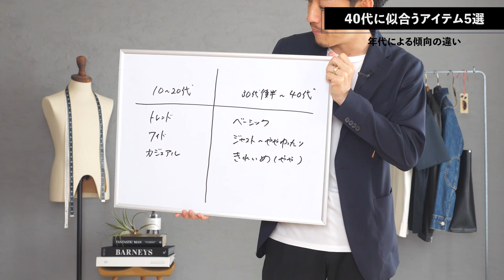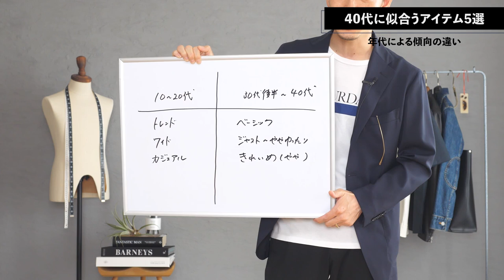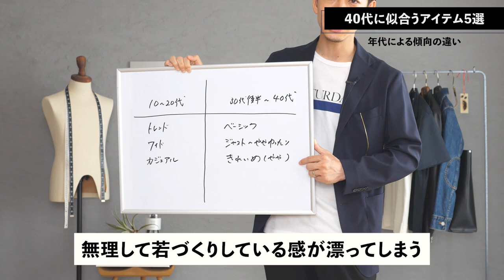【必見】40代男性が揃えるべき服はこの「5つ」だけでいい！？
▼おすすめのネイビーのジャケットはこちら！

▼おすすめのニットはこちら！

▼おすすめのオープンカラーシャツはこちら！

▼おすすめのイージーパンツはこちら！

年代によってどんな服が似合うかは大きく変わってきます。トレンドと定番のバランスの取り方も違うし、似合うサイズ感も変わってきます。つまり10代〜20代の頃に慣れ親しんだスタイルが今も似合うかというと・・・正直むずかしいんですよね。40代には40代に似合う服、テイストがあります。それを理解しておくと日々の着こなしはかなり快適になるんじゃないかなと思います。今回は5つのアイテムをご紹介。良かったら参考にしてみてください！